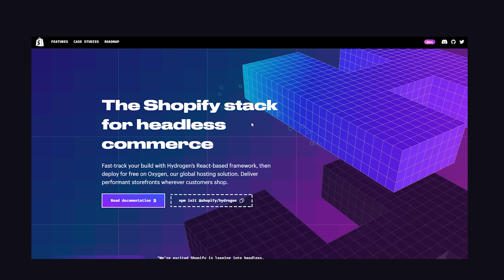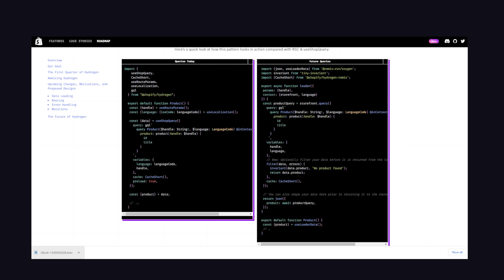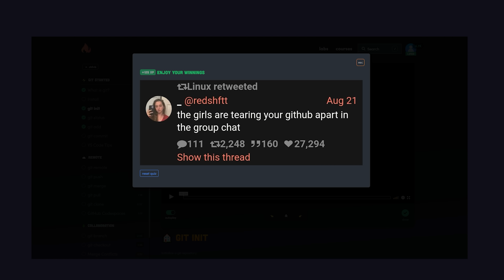When your JavaScript framework gets acquired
The Remix React framework is joining forces with Shopify where it will be integrated into its Hydrogen framework. Interestingly, this is a change in direction away from React Server Components (RSC), which were recently adopted by Next.js.

🔗 Resources

🔖 Topics Covered

- What is React Remix
- Why did Shopify acquire remix?
- What is Shopify hydrogen?
- Next.js alternatives
- React.js news